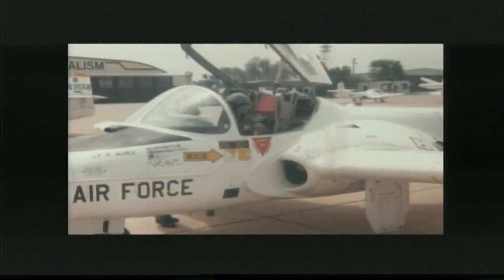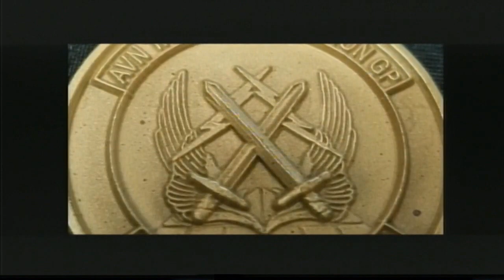GOE 2018 - Colonel Michael J. D’Argenio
After a storied career in the AC-130U Gunship, Colonel Michael J. D’Argenio was tasked by Air Force Special Operations Command (AFSOC) to lead the fielding and deployment of the U-28A Tactical Intelligence, Surveillance, and Reconnaissance (T-ISR) platform in 2005.